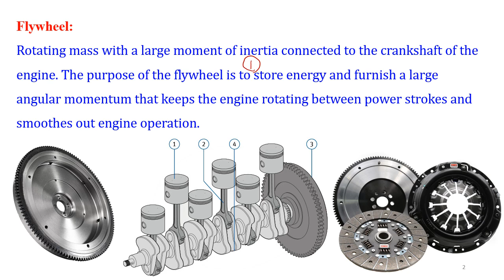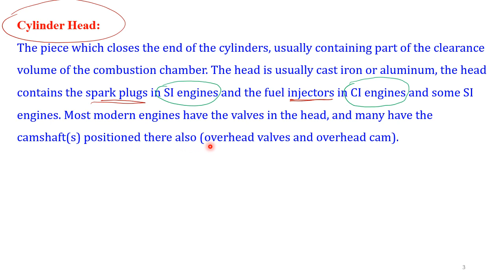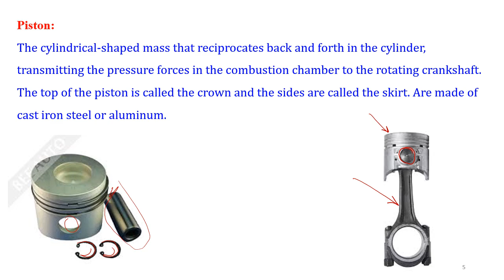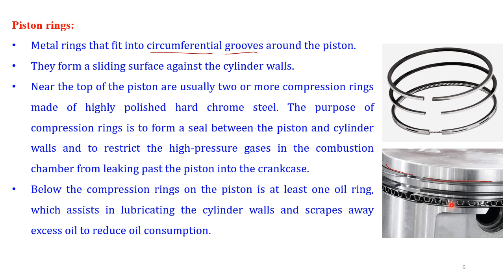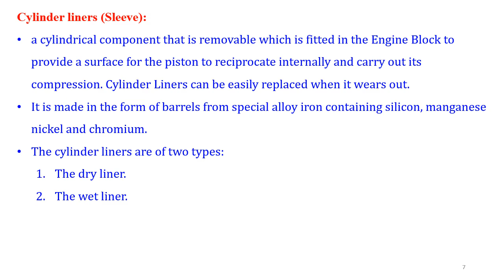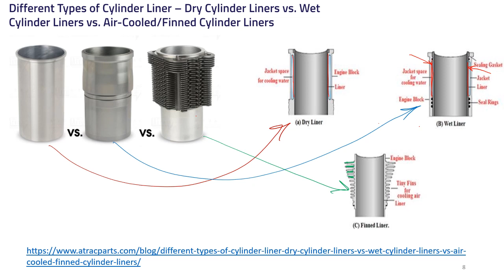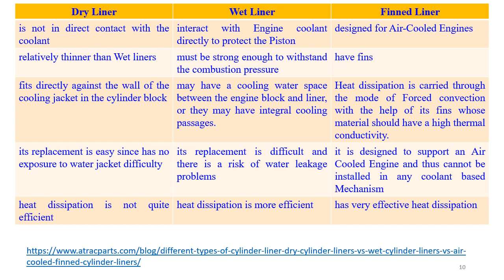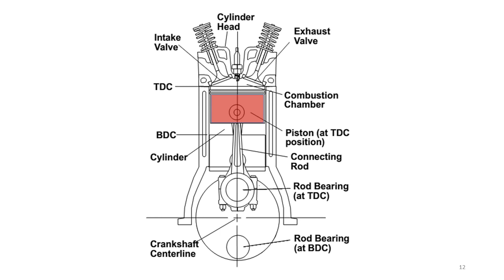Lecture 2 B ICE - أجزاء المحرك